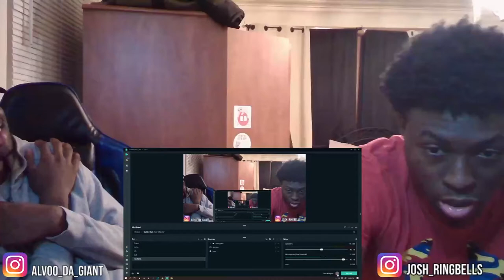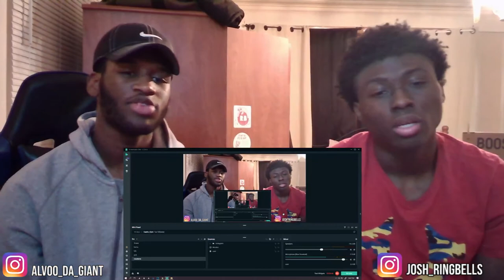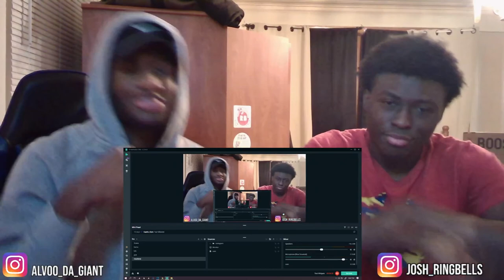When the teacher can't pronounce your name 😂 REACTION